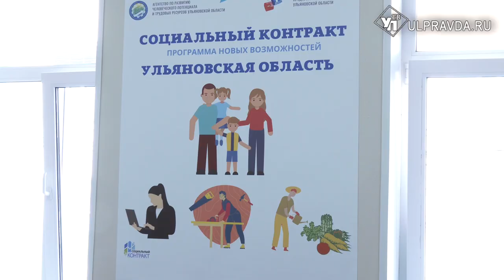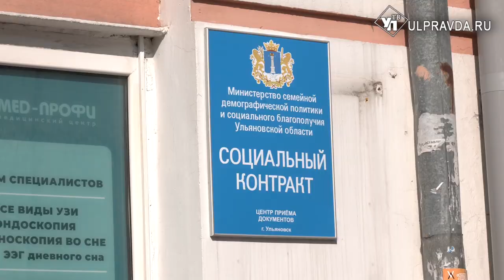Бери – и делай. Как ульяновцам получить до 350 тысяч рублей и не отдавать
4500 тысячи контрактов и 440 млн рублей. Для жителей Ульяновской области заключить соцконтракт стало проще, ведь отрылся новый единый центр приема документов. Какие направления соцконтрактов, как их получить и трудно ли это, выяснил наш корреспондент Кирилл Савосин.